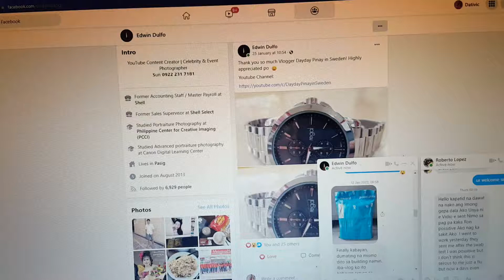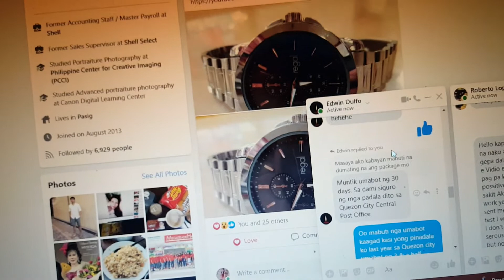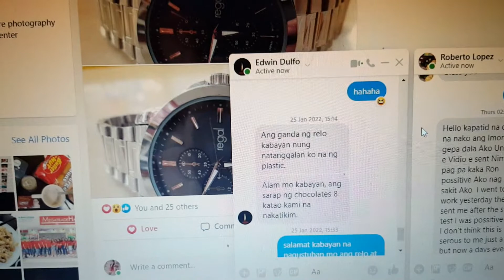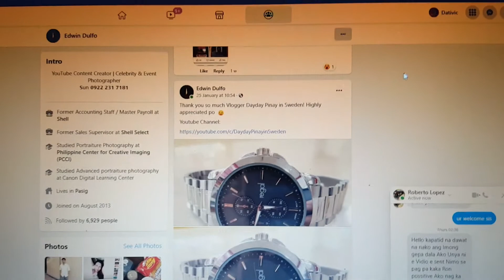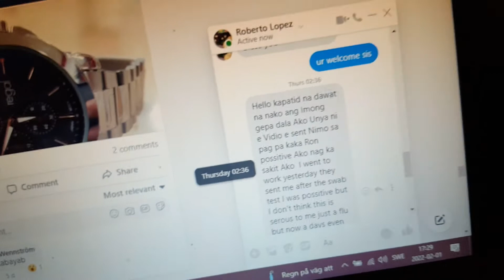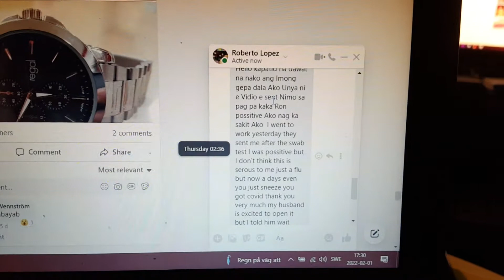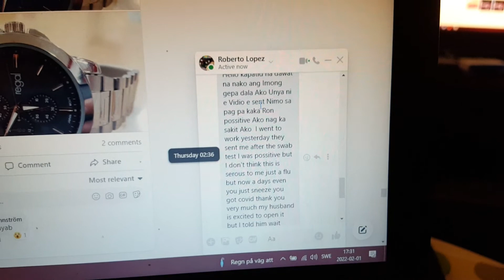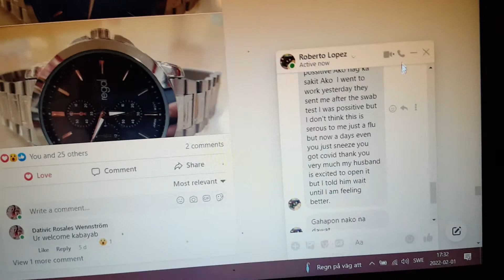Subscribers From Manila & Florida,U.S.A Received The Packages Which I`ve Sent To them